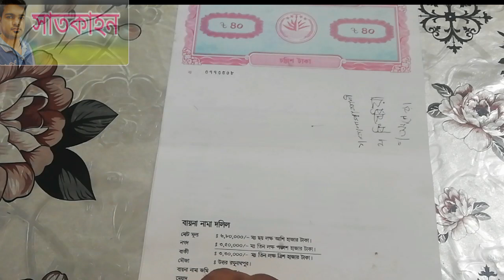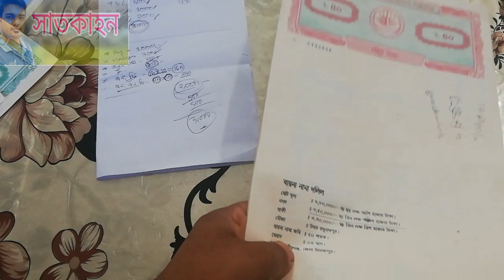বায়নামা দলিল কি জেনে নিন দলিলের রেজিস্ট্রেশন খরচ বিস্তারিত